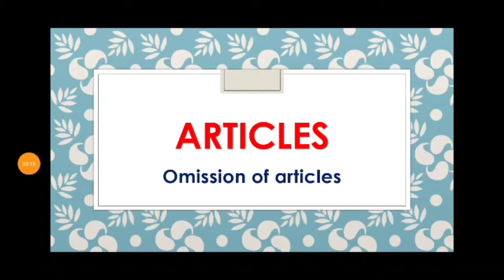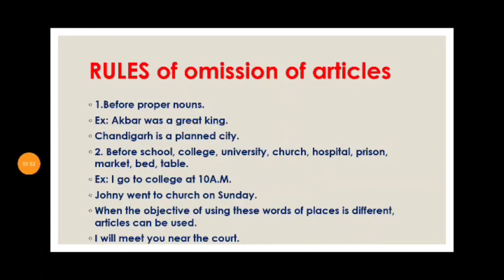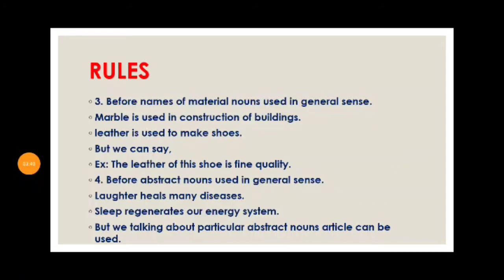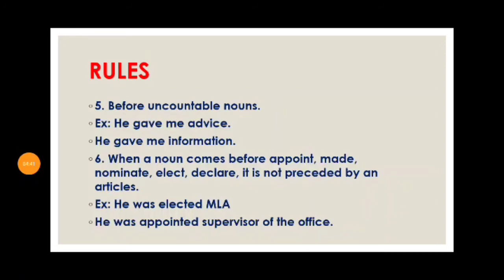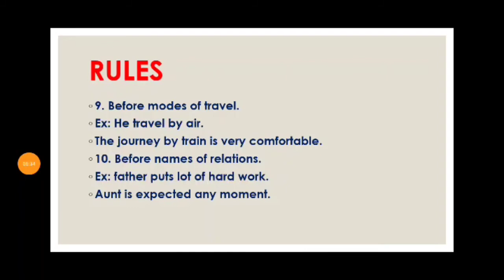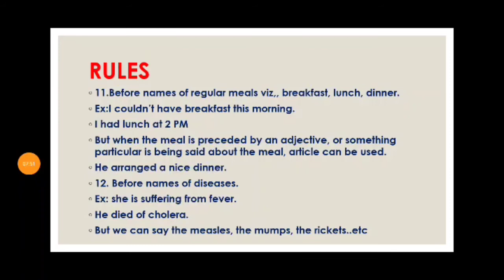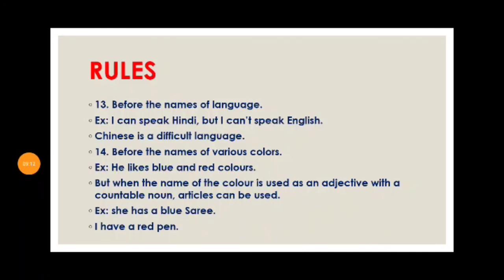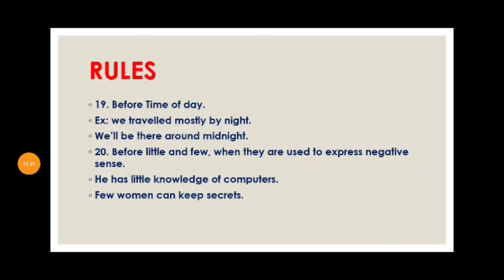Articles-- omission of articles